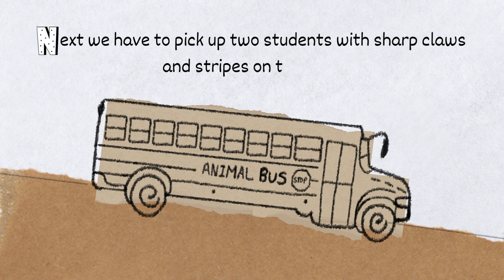Animals On A Bus - Arklan Community PS